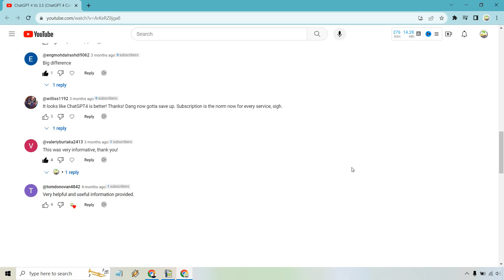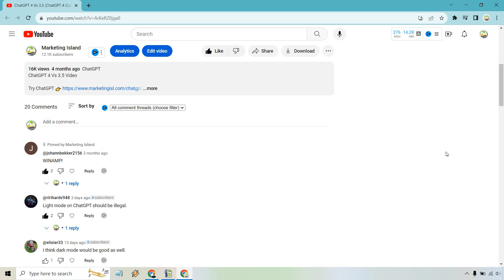How To Sort YouTube Comments By Newest (YouTube Sort By Oldest Missing)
How To Sort YouTube Comments By Newest

So would you like to see how to sort YouTube comments by newest (or by date)? This quick tutorial is going to show you how. Yes, I do understand the YouTube sort by oldest is missing, but there is a workaround for that. It's easy to do, as long as you don't have thousands of comments to scroll through. Check out the video to see what I mean.